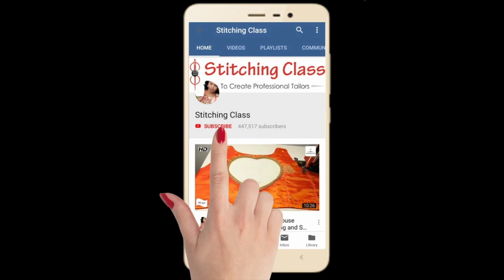Blouse Stitching Part 2 , Beautiful Blouse Design